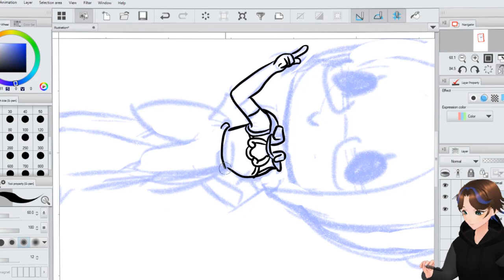Speed Art Chibi Kson